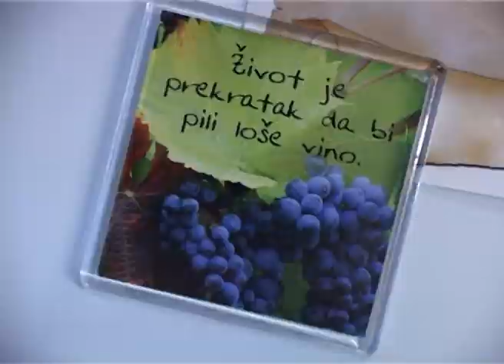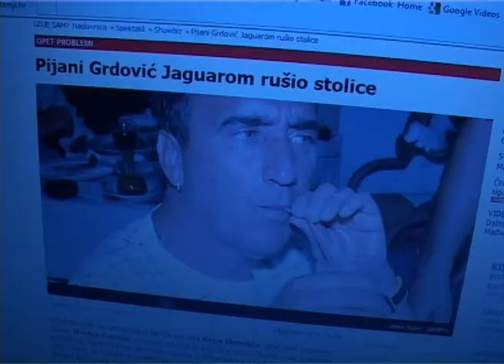bakalar+špinat+kumpir = složenac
Jednostavno, zdravo, ukusno...